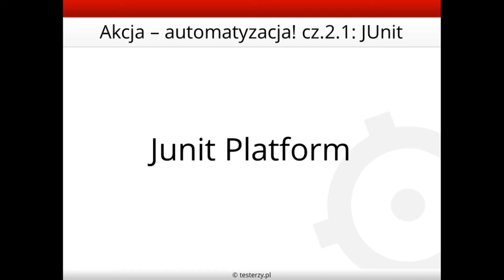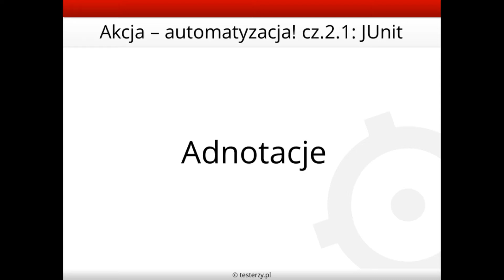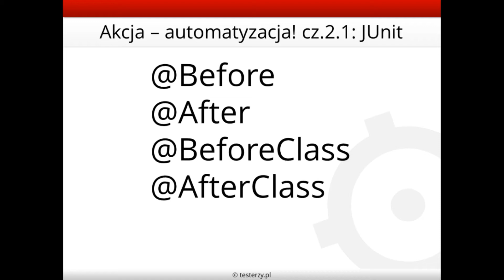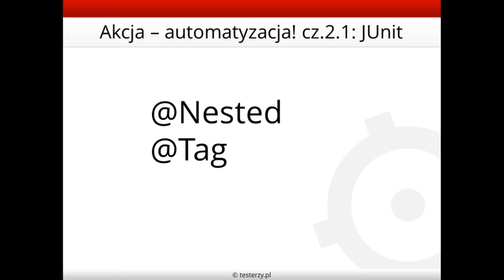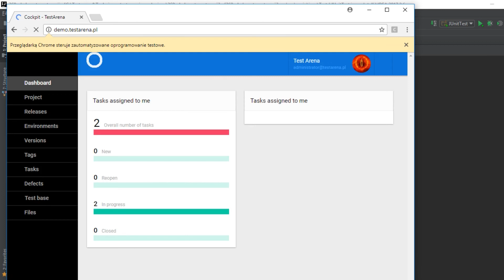Akcja - automatyzacja! Część 2 - Omówienie 1/3 [JUnit]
W tym materiale przedstawiamy krótkie omówienie
biblioteki JUnit 5, kierując się ku porównaniu z inną popularną biblioteką jaką jest TestNG.

Zapraszamy do subskrypcji i klikania w dzwoneczek, by żaden materiał Was nie ominął!

W następnych materiałach omówimy m.in.: takie zagadnienia jak:
klasy testowe: TestNG
system kontroli wersji: GIT
budowa własnego frameworku
dobre praktyki przy tworzeniu testów automatycznych

Prezentacja i montaż: Krzysztof Kołodziejczyk